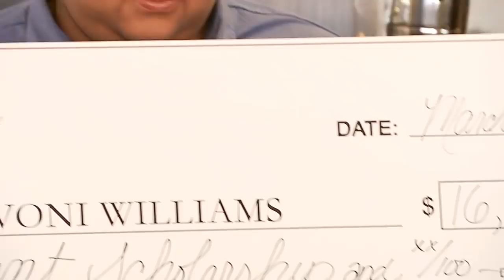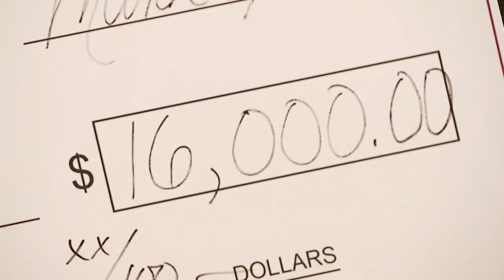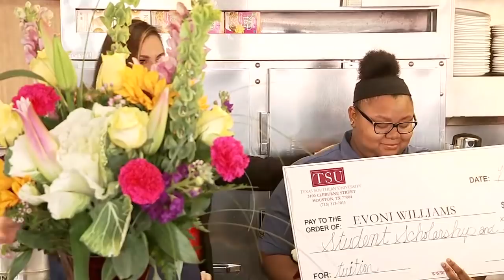TEAR JERKER! Waffle House waitress surprised with scholarship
Evoni Williams, a waitress at the La Marque Waffle House, gets surprised with a scholarship from TSU after her act of kindness.